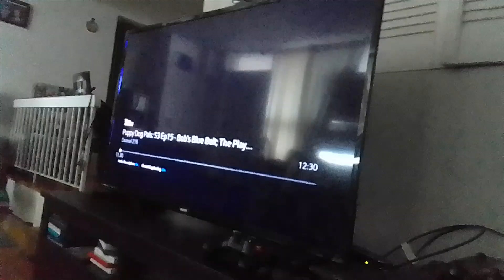venimus venirobot venabot venamus shoots plunger at blorgon cowboy Joe sweetie's head supernoobs